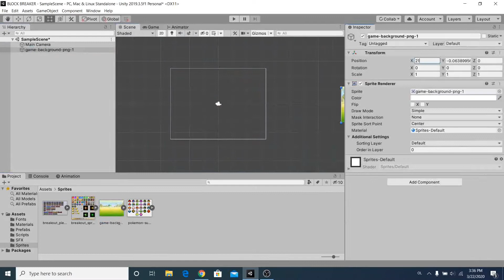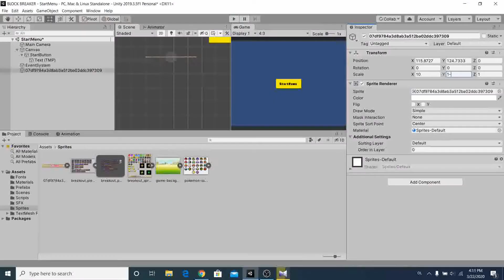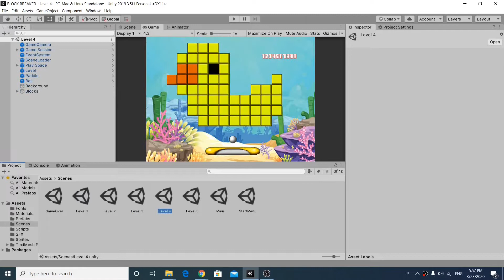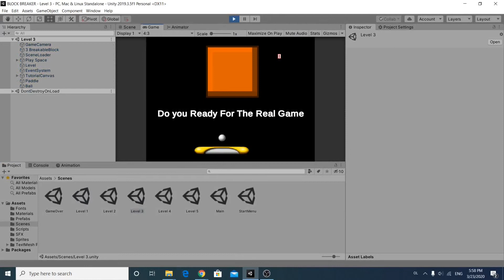I Made a Game in 48 Hours!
This is My First Game with some kind of End .